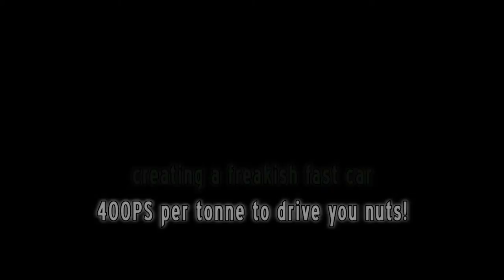Evolution²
400 PS per tonne just for fun.